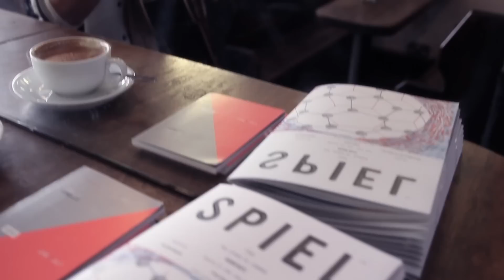Cara Sebastian - He Knows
Cara Sebastian performs her song 'He Knows' for Bristol Couch, in Shoreditch Station Cafe.

Music Copyright reserved by Cara Sebastian.
Image Copyright reserved by Bristol Couch.